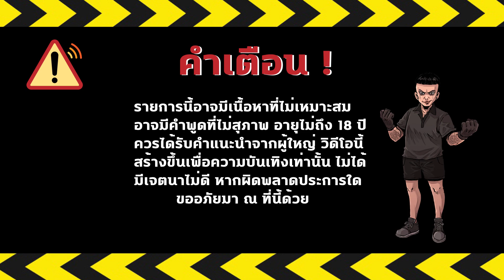ชวลิต เดอะซีรีส์ Season 5 EP 54 : Part 2 จุดจบมาเฟีย